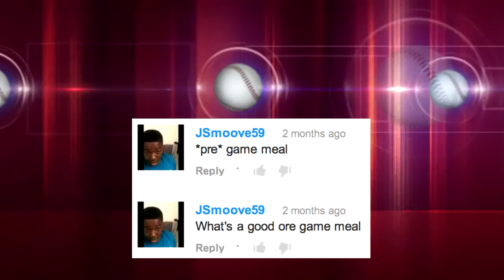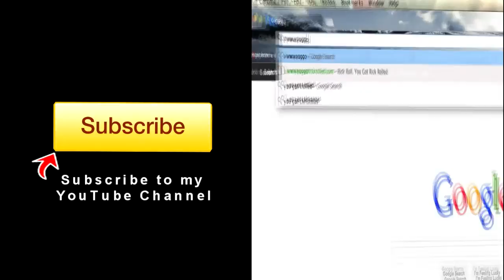Pre-Game Meals - What should I eat before my baseball games?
Have you ever wondered what is the best pre game meals for baseball?  I get a bunch of questions like what should I eat before my baseball games.  Well, watch this video to hear what I think about what to eat before your games and I also discuss a little about post game meals as well.  Nutrition is very important in baseball as well as post game recovery like protein.